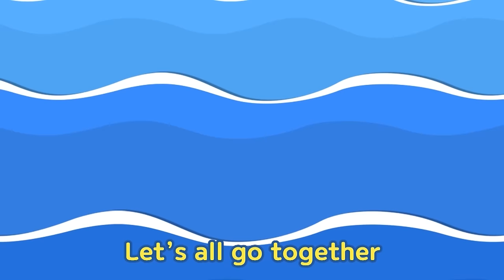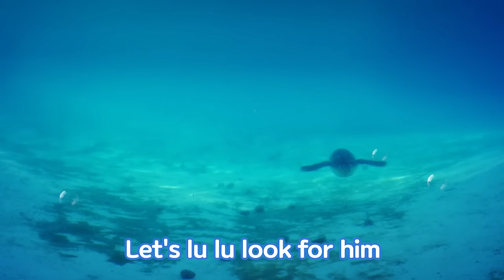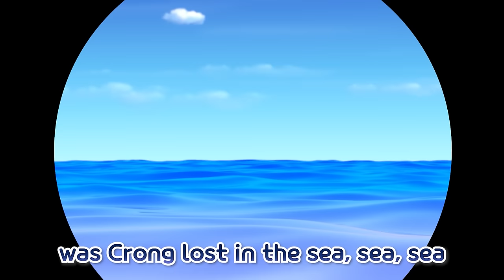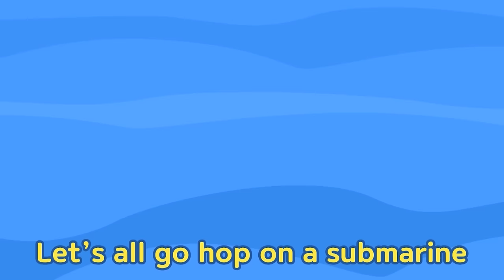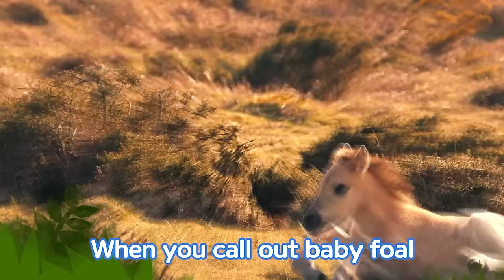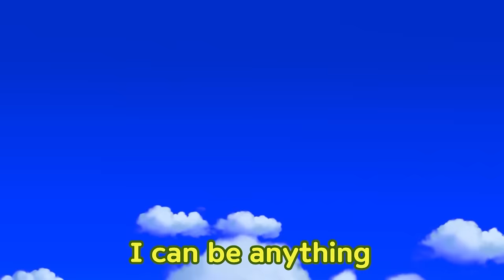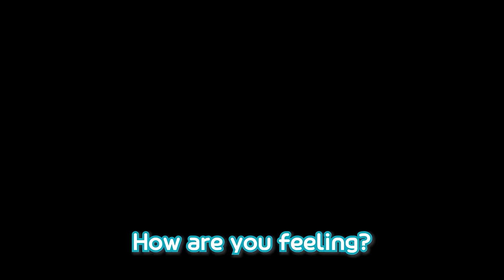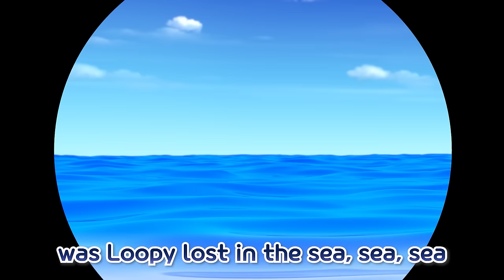⭐3 Hours⭐Pororo Happy Playtime Music for Kids ♪ | Music Compilation | Pororo the Little Penguin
In the car, at a restaurant or on weekends! We selected the best Pororo episodes and nursery rhymes by theme!
Let's go into a fun story with Pororo anytime, anywhere 🎵